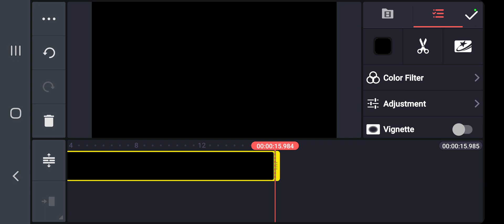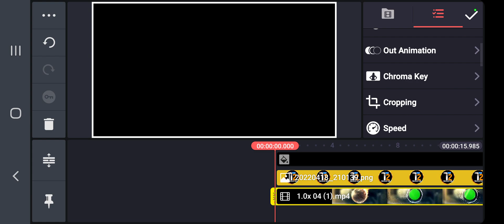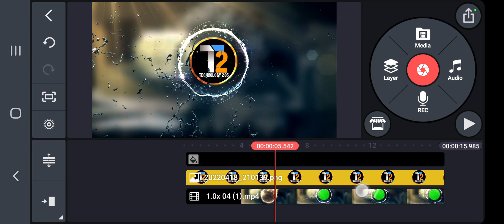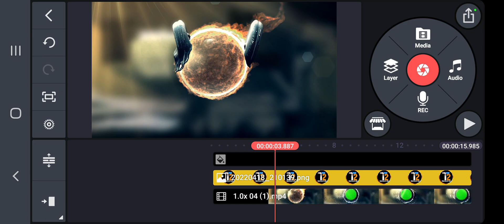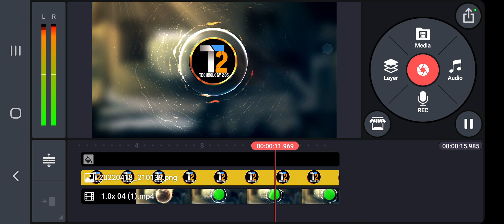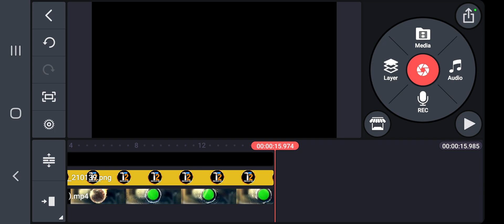How to make cinematic youtube intro in kinemaster free (मोबाइल से)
Can I use Canva videos for YouTube?
Can you edit YouTube videos on Canva?
How do you get a cinematic title?
How do you make a cinematic video on canva
How do you make a cinematic intro in Premiere Pro?
How do I make a gaming intro video?
How do you shoot a cinematic intro?